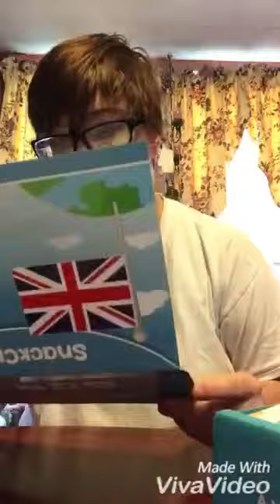Snack Crate- United Kingdom 🇬🇧🇬🇧🇬🇧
MY RATINGS  OUT OF FIVE
1) Walkers Worcester Sauce Chips ⭐️⭐️⭐️
2) Smiths Frazzles Crispy Bacon Corn Chips ⭐️⭐️
3) Skips Tingly Prawn Cocktail Puff Chips
4) Maltesers Malted Milk Balls ⭐️⭐️⭐️⭐️⭐️
5) Cadbury Flake Bar ⭐️
6) Sherbert Fountain ⭐️⭐️⭐️⭐️
7) Cadbury Double Decker ⭐️⭐️⭐️⭐️⭐️
8) Tunnocks Caramel Wafers ⭐️⭐️⭐️
9) Cadbury Crunchie Bar ⭐️⭐️⭐️⭐️⭐️
10) Maynard's Wine Gum ⭐️
11) Cadbury Curly Wurly ⭐️⭐️⭐️⭐️
12) Wham ⭐️⭐️

If I ever had to choose one of these snacks over all the other ones, it would definitely have to be the Cadbury Crunchie Bar! Literally the hint of honeycomb and milk chocolate go so well together. It was heaven in my mouth, for sure! 😍